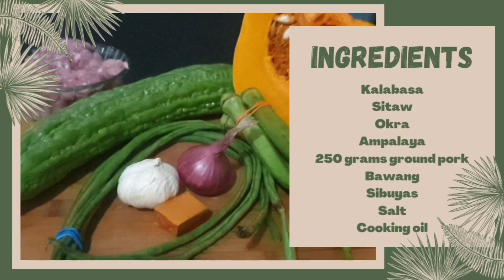PAKBET |EASY PAKBET WITH GROUND PORK RECIPE| LUTONG BAHAY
Hello! I hope you are doing well! Thank you for being here!

I'm Toni Chua, I create videos about food, travel, beauty and self care.

More about me:
A hands on Mom 👩‍👧Loving wife 💑 Career woman 👩‍💻 Makeup Enthusiast💄 Strong and Independent woman 💪👩

Stay safe and happy always!